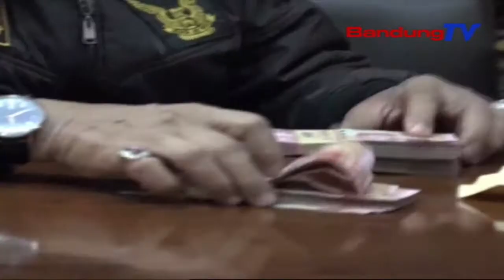PEMKOT Bandung Masrahkeun Kompensasi Ka Warga Tamansari | TP | BANDUNGTV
TP | BANDUNGTV | IWAN M.RIDWAN | Pamarentah Kota Bandung Masrahkeun Waragad Kompensasi, Anu Mangrupa Duit Imah Kontrakan, Ka Sakumna Warga Anu Kalindih Ku Pangwangunan Imah Deret Di Tamansari, Kota Bandung. Ari Jumlah Eta Duit Kompensasi Teh Nitih Dua Puluh Genep Juta, Anu Dipasrahkeun Ancokeuneun Mayar Kontrakan Imah Saheulaan Salila Sataun.